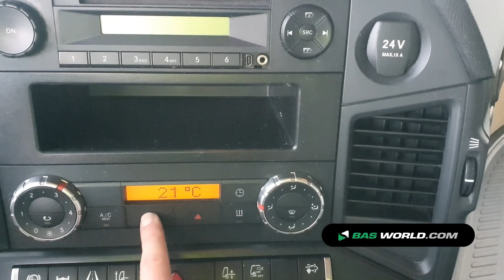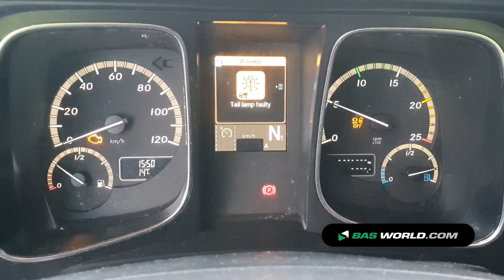70188357 Mercedes Actros